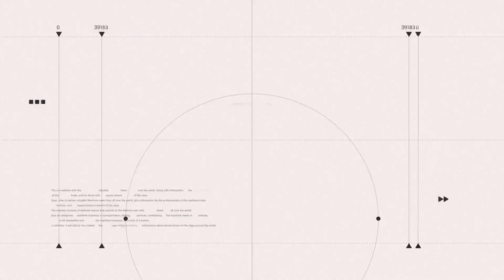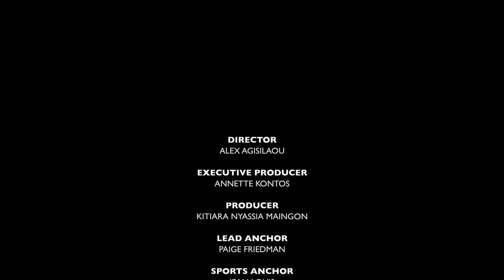NEWS 8 23 22